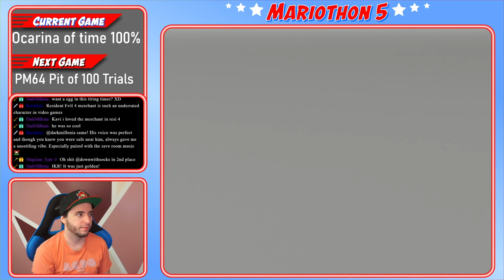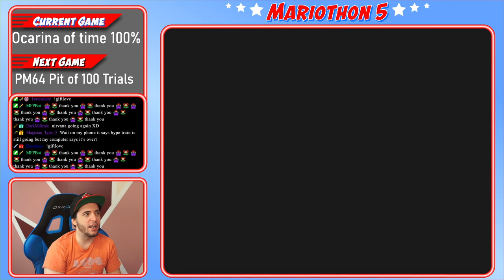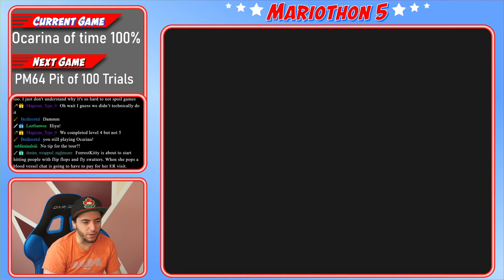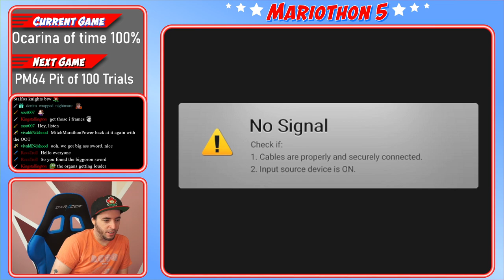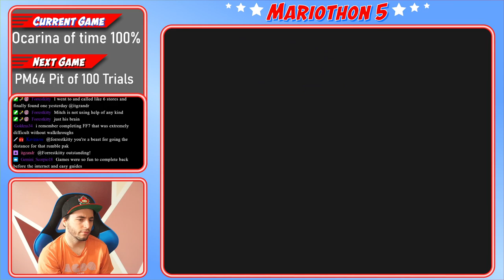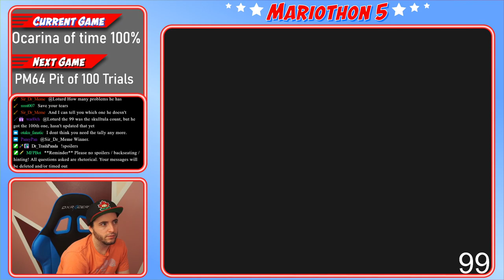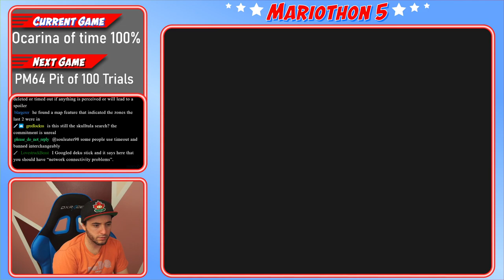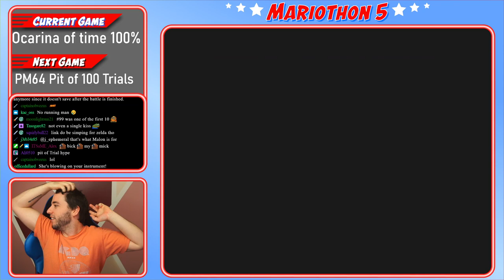The Legend of Zelda: Ocarina of Time | The Quest for 100% Completion - MARIOTHON #5 - Day 10